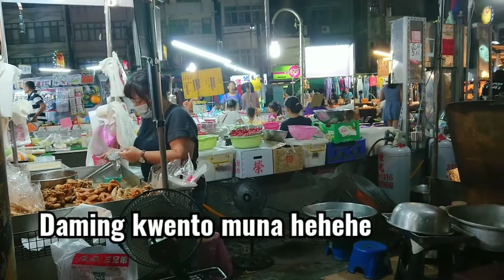NIGHT MARKET NANZIH KAOHSIUNG/ I AM MIHO